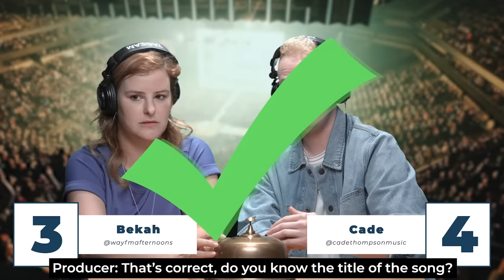Can TobyMac Guess His Own Songs? | Song Battle ft. TobyMac & Cade Thompson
Here's your chance to prove you're TobyMac's biggest fan! Can you guess @tobymacmusic songs faster than the legend himself? Play along with Bekah from WayFM, @CadeThompson, and Yoshi & Morgan from KSBJ as they compete to find out who knows Toby's music best.

Join the Way Nation texting group! Text NATION to 67101.